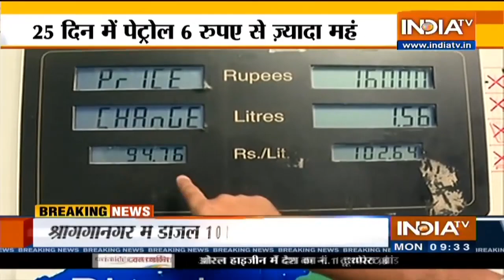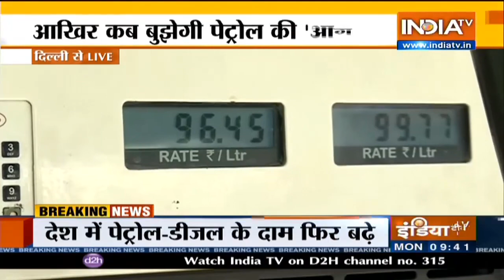Fuel On Fire! Petrol Breaches Rs.100-Mark In Bhopal, Indore, Jaipur & Nagpur; Diesel Rates Also Hike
The prices of the fuels widely used in vehicles have seen a steep hike in the last few days in India, with petrol breaching the ₹100-mark in some cities.